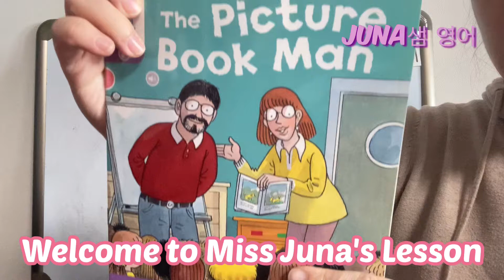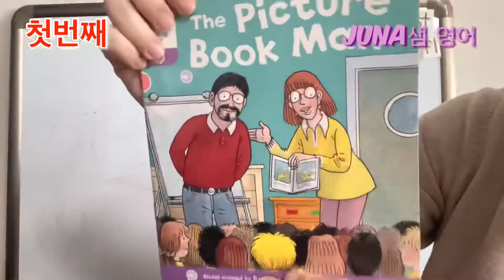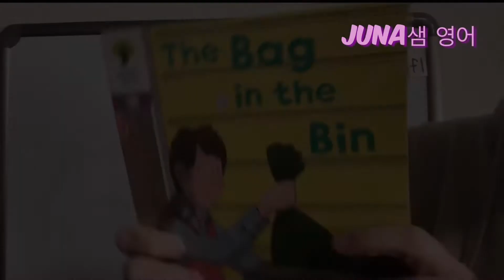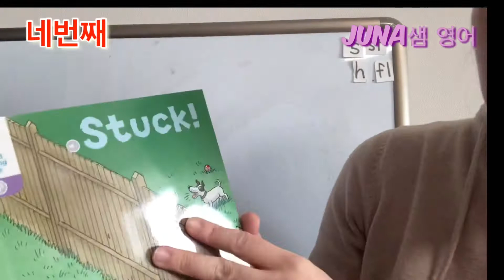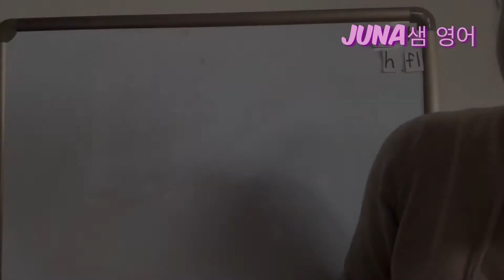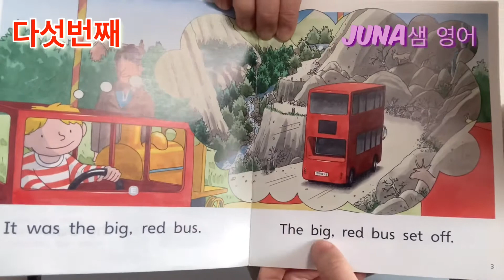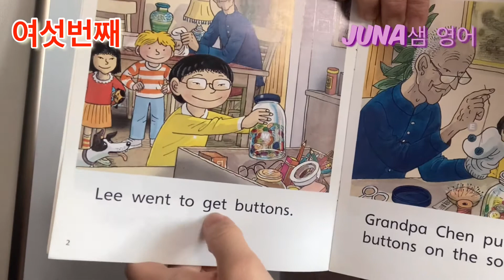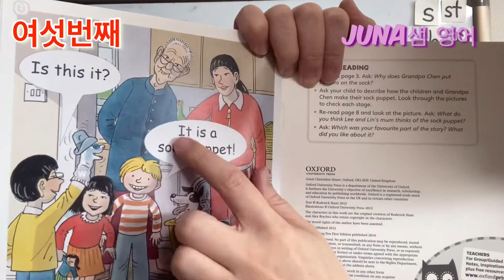ORT Stage 1 More A Decode and Develop 시리즈 6권 몽땅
드디어!!! 1단계 책을 마쳤습니다ㅡ 이제까지 찬찬히 잘 따라왔으면 2단계 결코 어렵지 않아요. 앞으로도 쭈욱 함께 단계 올라가요ㅡ 고생많았어요 우리친구들~~